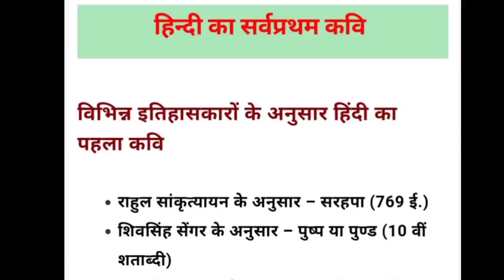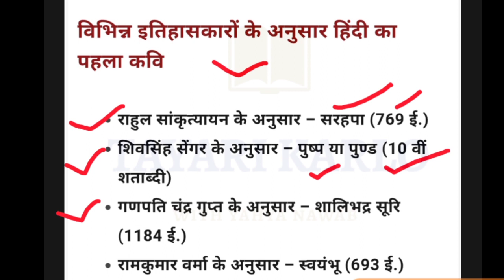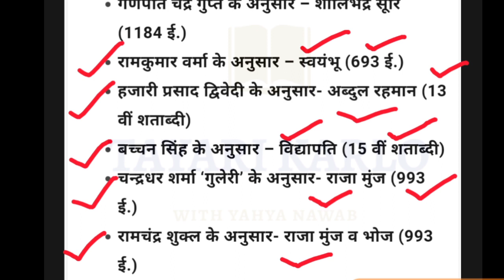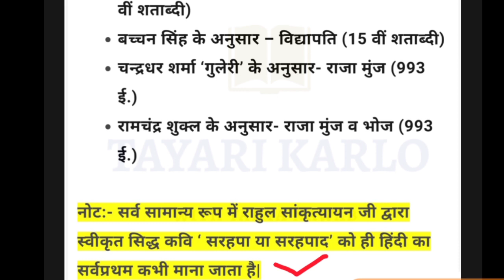हिंदी का प्रथम कवि | Short Video | UGC NET Hindi Preparation/ Hindi Online Class TGTPGT Hindi Class